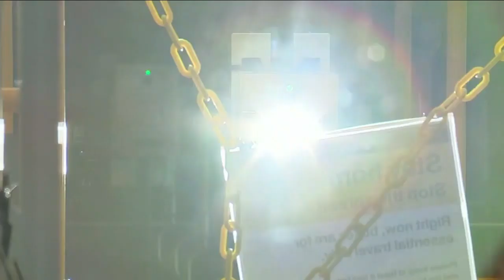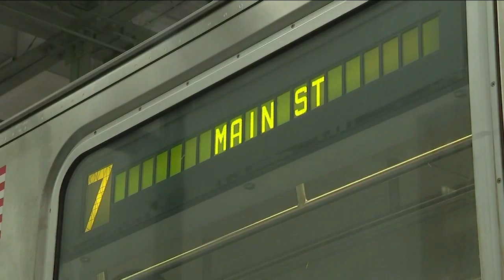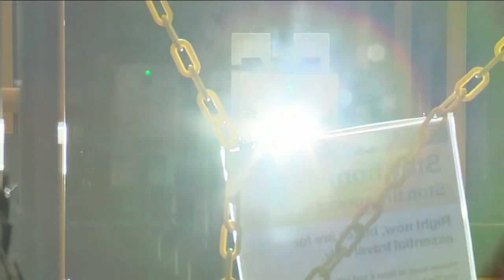MTA using ultraviolet technology on NYC subways to kill COVID-19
The MTA is testing an ultraviolet technology that is proven to kill COVID-19.

"It has been known for 100 years that UV light is incredibly efficient in killing bacteria," said Dr. David Brenner at Columbia University Irving Medical Center. "The UV light that's going to be used in the overnight subway cleaning is very efficient at killing the virus responsible for COVID-19."

Starting in subways, the MTA is testing 230 miniature portable UV lamps provided by PURO Lighting, a start-up. They cost $1 million, and if successful, the MTA would move to buses, then the Long Island Rail Road and Metro North.

"What we're doing here is reducing the virus in subways and buses," Brenner said.

The technology is the same that used in hospitals and in some police, fire and ambulances houses. The MTA is testing the best position for the lamps and whether they're more effective in the yard or at end-of-service stations.

NEW HERE? –